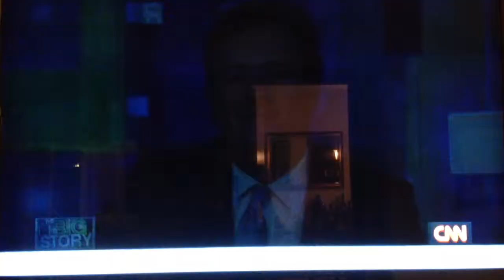Maxwells on CNN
Paul Carolan on CNN